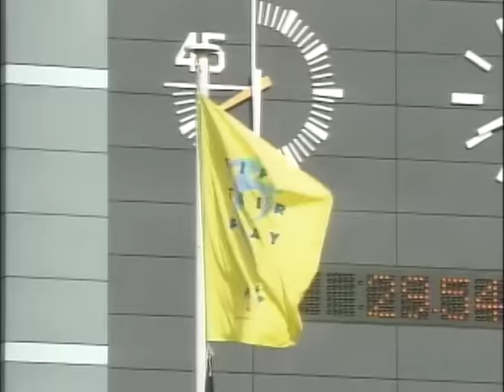第81回全国高等学校サッカー選手権大会 2003年（平成15年）1月7日 準決勝 桐蔭学園高校 ｖｓ 長崎県立国見高校 【水嶋ヒロ (桐蔭学園7番 斉藤智裕) 出場試合】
水嶋ヒロ (桐蔭学園7番 斉藤智裕) 出場試合

阿部祐大朗（桐蔭学園）

松橋優、渡邉大剛、柴崎晃誠、園田拓也、平山相太、中村北斗、
兵藤慎剛　　sub：巻佑樹、渡邉千真、城後寿　（国見）